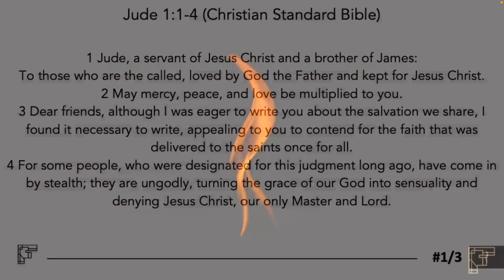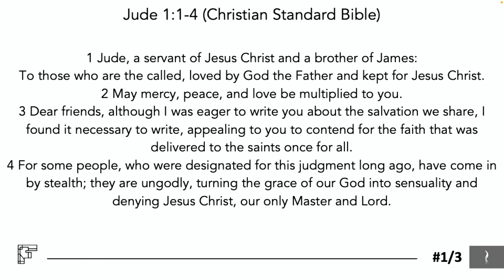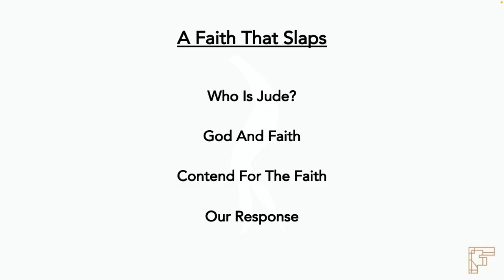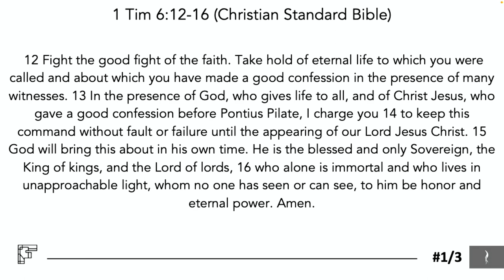Jude - A Faith That Slaps - Sunday 16 July 2023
We start a new series in the book of Jude, Jude appeals to us to contend for the faith. The basis for our faith is in God, who calls, loves and keeps us in Christ. We should be wary about how we live in light of the Faith, we should not let deception and false prophets water down our witness. we should contend for the faith, this faith that is from God, this faith that is so good, this faith that slaps.

Text: Jude 1:1-4 (Christian Standard Bible)
Theme: A Faith That Slaps